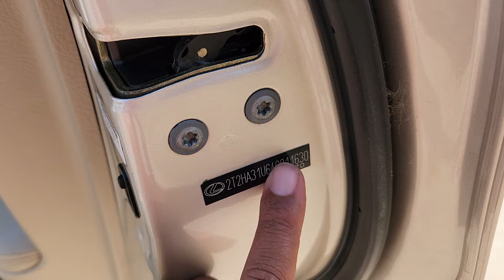ទិញបានហើយ LEXUS RX330ឆ្នាំ04ថ្មីណាស់លក់23500$ចចា070797259/017973395/0975044486